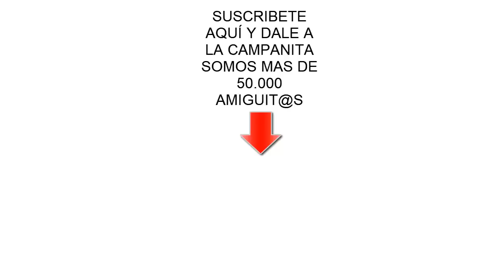Mis gatitos bebés Luna y Estrella estrenan nuevas mochilas para la escuela de gatos / Funny cats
Los gatitos bebés Luna y Estrella eligen sus mochilas para la vuelta al cole de 2019. Mis gatos divertidos y sus amigos los conejitos y mi perro eligen bolsas y accesorios nuevos para el primer día de clases en el colegio de animales para niños.